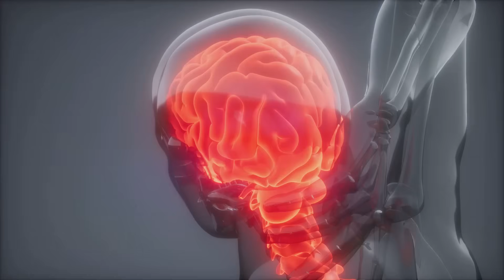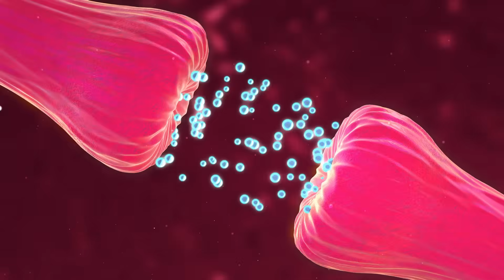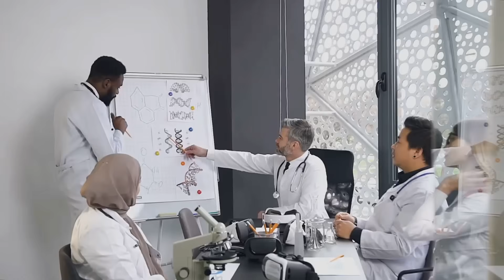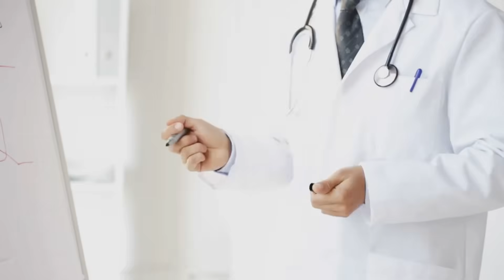Understanding Parkinson's Disease: Causes, Symptoms, and Treatments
Dive into the intricate world of Parkinson's disease in our latest video, "Understanding Parkinson's Disease: Causes, Symptoms, and Treatments." In just 10 minutes, we explore the underlying causes of this neurological disorder, how it presents in patients, and the latest research developments. Discover various treatment options available today, from medications to physical therapies, and learn about promising herbs that may play a role in prevention or symptom management. Whether you're seeking knowledge for yourself or a loved one, this comprehensive guide tackles all aspects of Parkinson's disease.

See Less
OUTLINE:
00:00:00
Understanding Parkinson's Disease

00:00:34
Dopamine and Movement

00:01:40
Dopamine and Movement

00:03:03
A Complex Puzzle

00:04:35
Recognizing the Symptoms

00:05:58
Available Treatments and Therapies

00:07:59
Empowering Yourself Through Daily Choices

00:08:25
Living Well with Parkinson's - A Journey of Hope